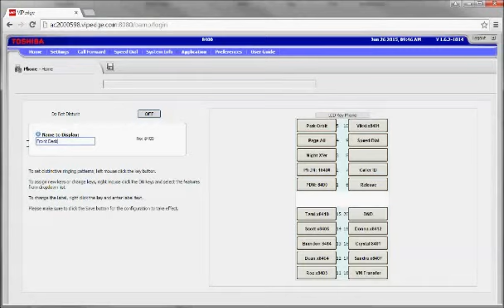Change Name with Toshiba's Enterprise Manager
How to change the name on your Toshiba Telephone using Toshiba's Enterprise Manager web portal.